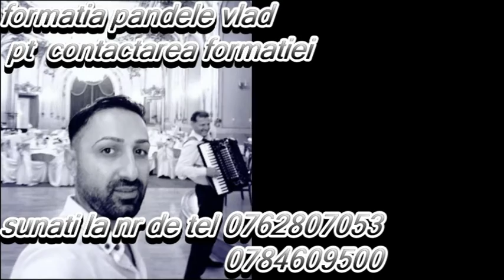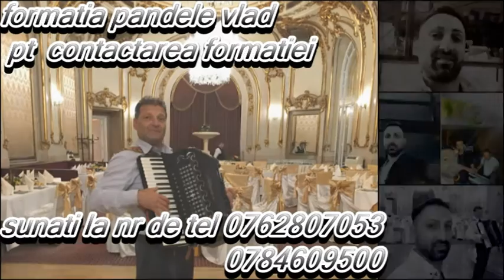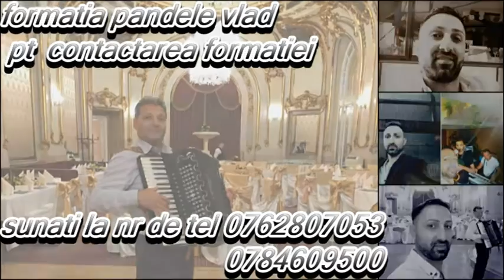formatia pandele vlad colaj folclor partea 2 live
formatia pandele vlad
pt contactarea formatiei  sunati la